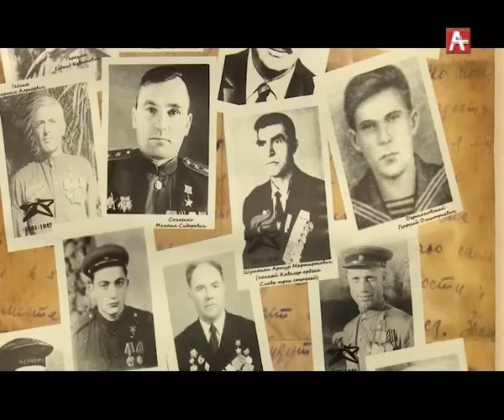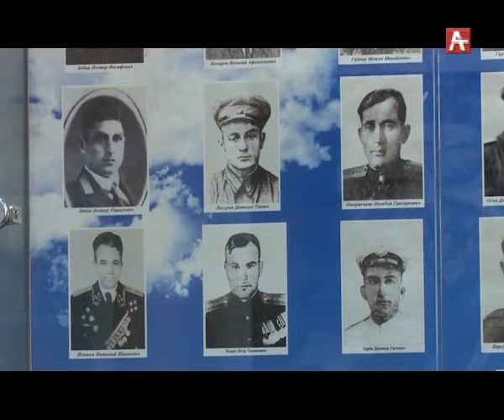МИузей боевой славы. Школьники (рус) 07.05.2019